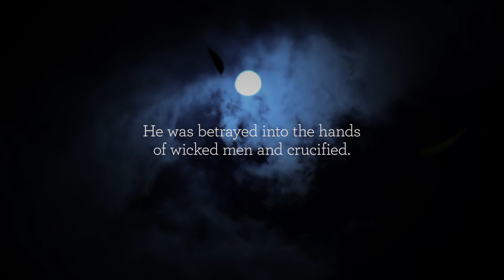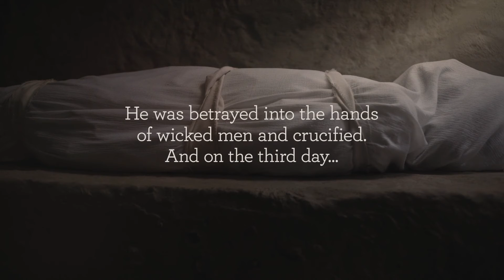he_arose-HD 1080